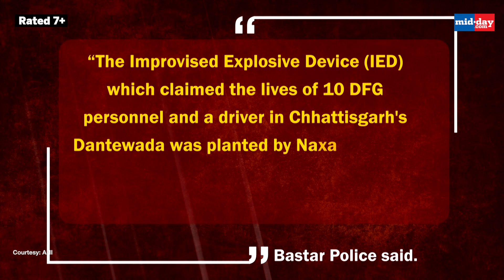Dantewada ‘mastermind’ Jagdish Sodhi used ‘foxhole mechanism’ to plant the IEDs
New revelations have been made in the Dantewada attack probe. It has been suspected  that the improvised explosive device (IED) used to blow up the police vehicle was planted a day or two before the incident. Moreover, Dantewada ‘mastermind’ Jagdish Sodhi used ‘foxhole mechanism’ to plant the IEDs. The attack claimed the lives of 10 DFG personnel and a civilian.